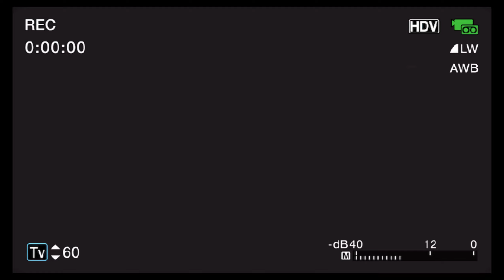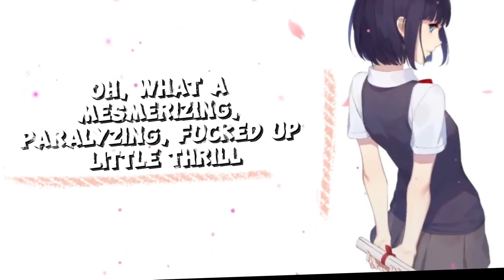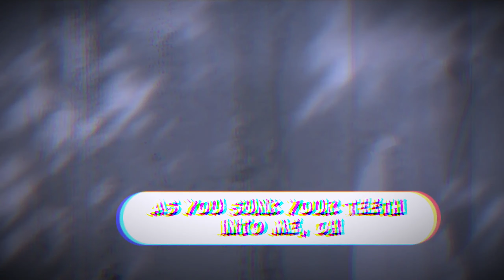Nightcore - Vampire | Rock Version (Lyrics)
♫ Song: Vampire | Rock Version
♪  Artist: Rain Paris

anime:
› (Scum's Wish) kuzu no honkai

➤Artist information:

♪  Rain Paris

➤ Original artist of the song: Olivia Rodrigo

bloodsucker, famefucker bleeding me dry like a goddamn vampire